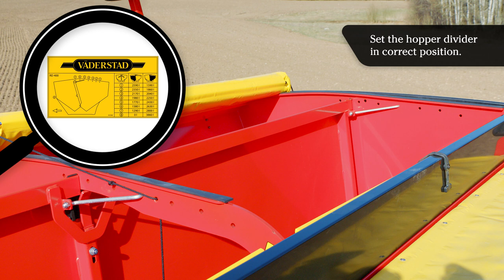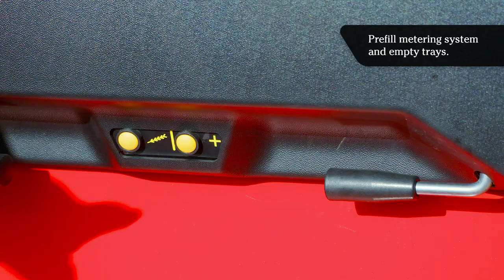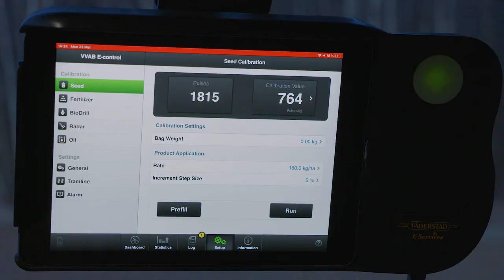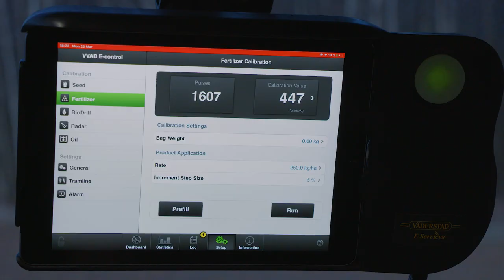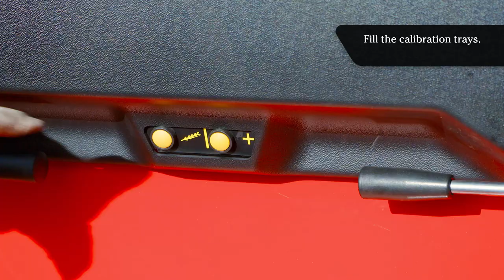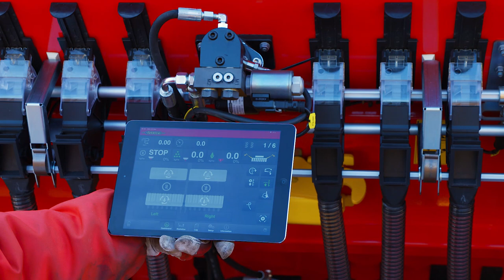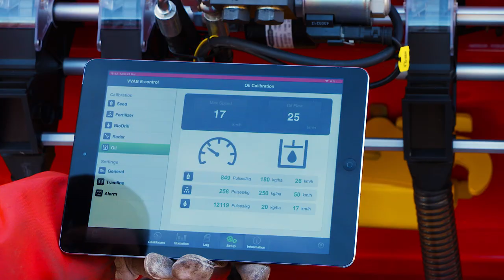QuickStart – Calibrate – Väderstad Rapid 300-400C/S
Learn how to calibrate the Väderstad Rapid 300-400C/S seed drill.